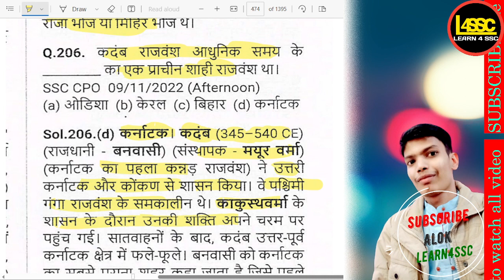कदंब राजवंश आधुनिक समय के किस राज्य का एक प्राचीन शाही राजवंश था?The SSC CGL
writeralok
कदंब राजवंश आधुनिक समय के किस राज्य का एक प्राचीन शाही राजवंश था?
The Kadamba dynasty was an ancient royal dynasty of which modern-day state?
Kadamb rajvansh aadhunik samay ke kis rajya ka ek pracheen shahi rajvansh tha?